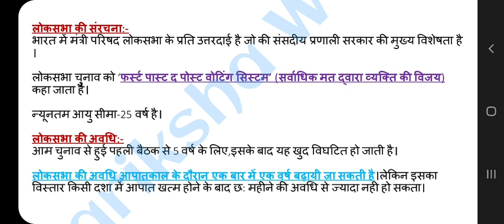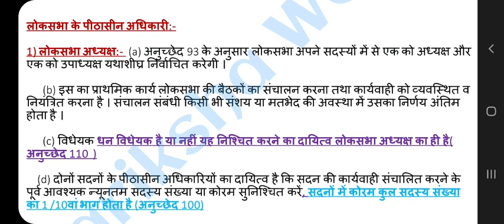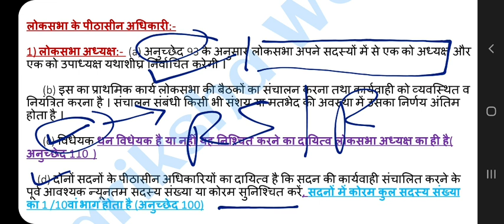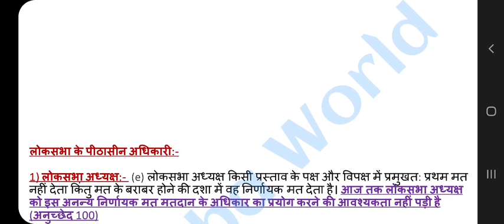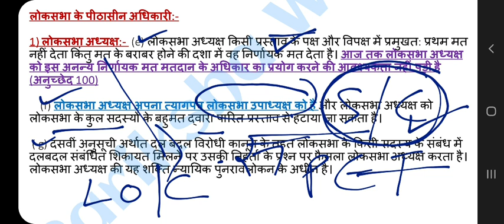UPSSSC PET 2021| संसदीय प्रणाली |UPSSSC PET Polity Class|UPSSSC PET Exam 2021